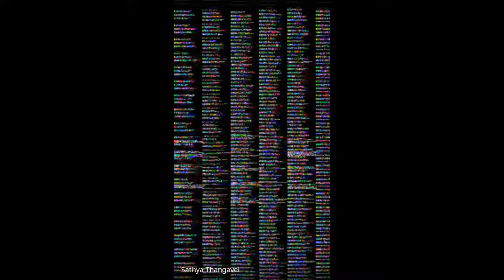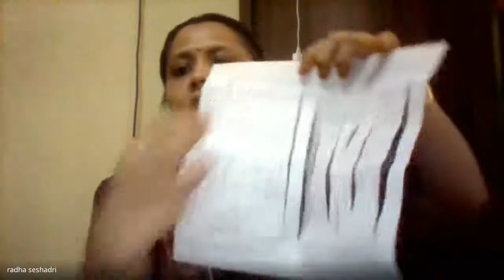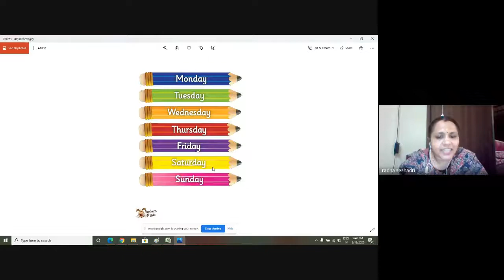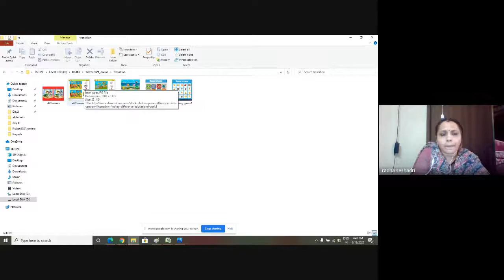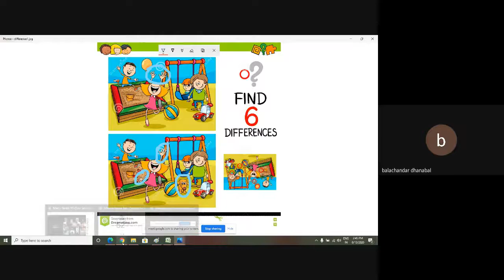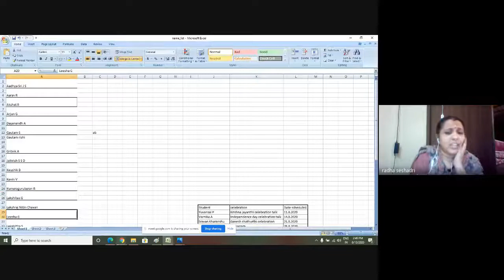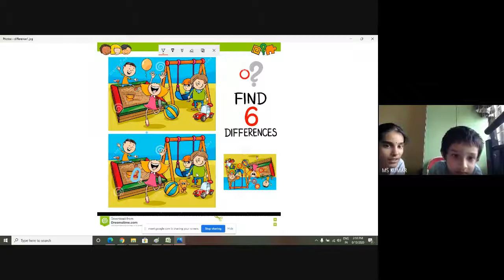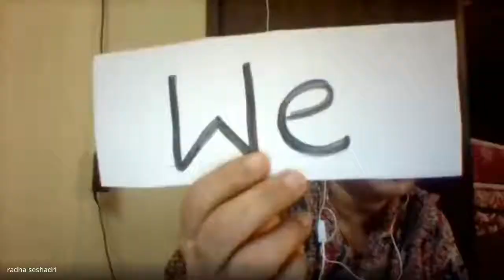Senior KG Class Session 45 2020 08 13 at 01 35 GMT 7